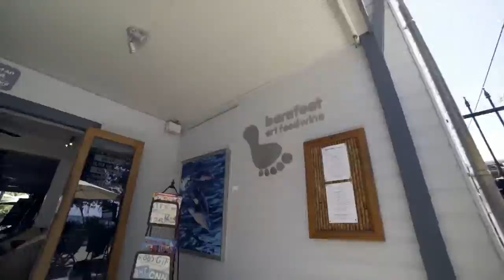Girls Day Out - This is Townsville!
Explore Magnetic Island with Jade Holland.